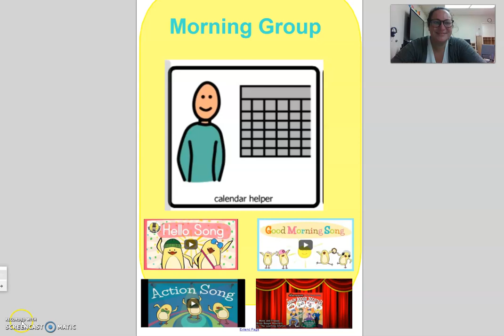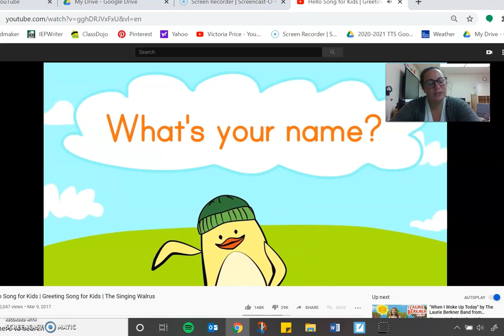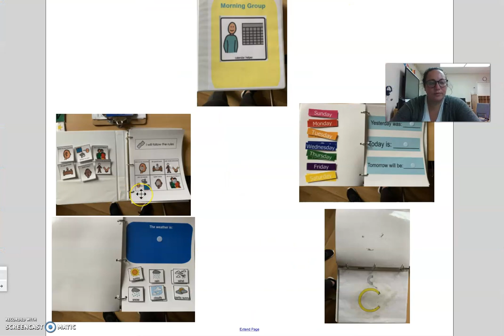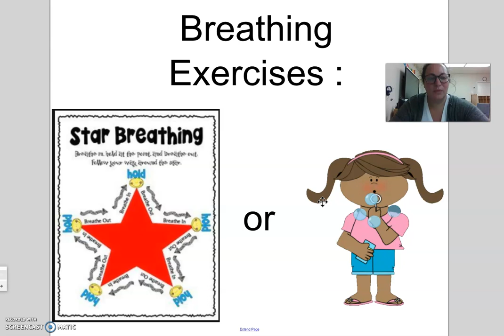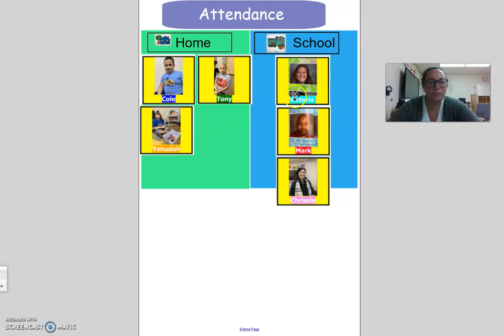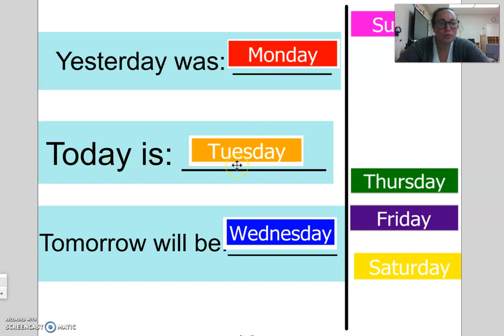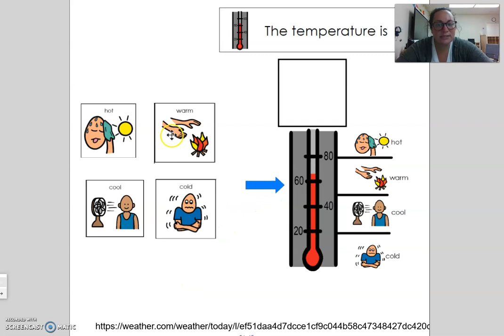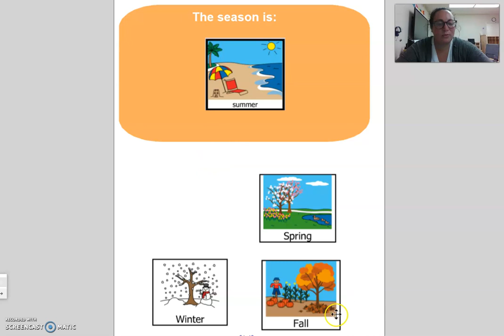Morning Group 9/15/20